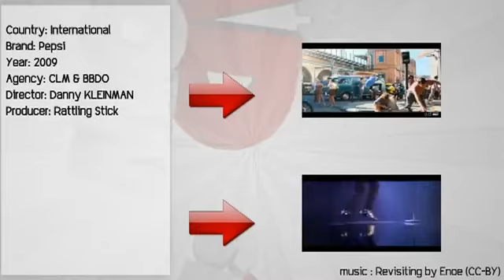Gulliver's Travels size doesn't matter